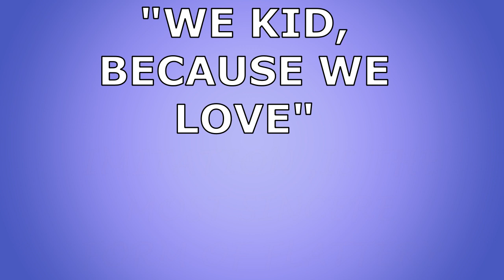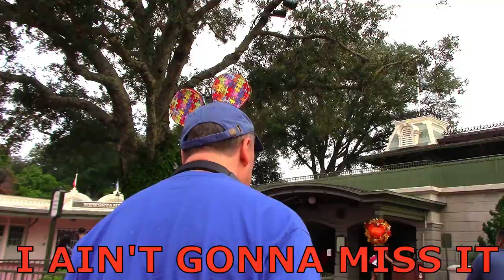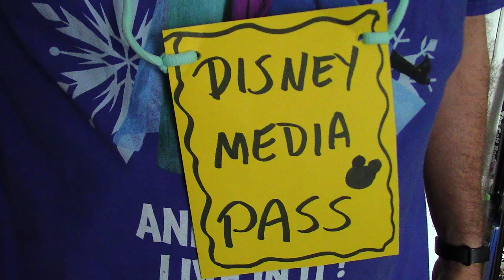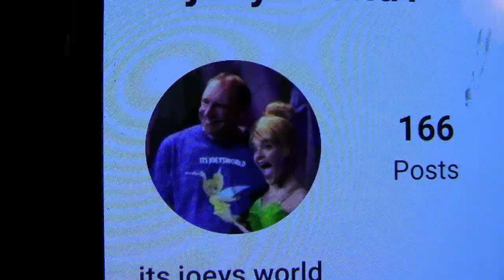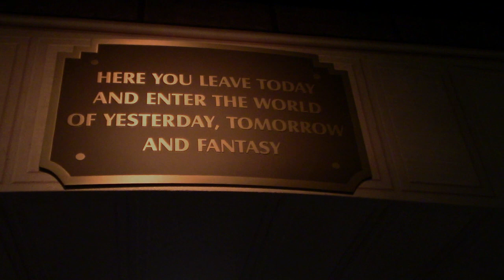A Disney Vlogger's Paradise. (Coolio's Gangsta Paradise Parody)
Time for another Parody, and some fun! This in NO WAY is to represent any particular streamer or vlogger, and this is all just in fun! (Besides, the song is kinda cool)